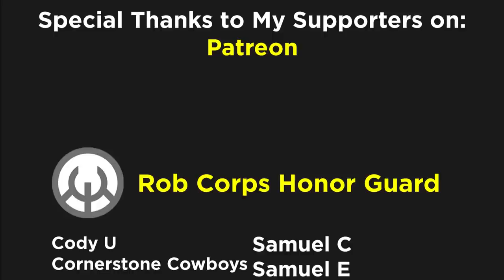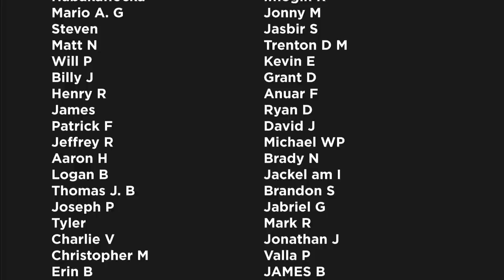Marvel Comics: Sam Wilson Captain America Explained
Captain America is a superhero appearing in American comic books published by Marvel Comics. Created by cartoonists Joe Simon and Jack Kirby, the character first appeared in Captain America Comics #1 (cover dated March 1941) from Timely Comics, a predecessor of Marvel Comics. Captain America was designed as a patriotic supersoldier who often fought the Axis powers of World War II and was Timely Comics' most popular character during the wartime period. The popularity of superheroes waned following the war, and the Captain America comic book was discontinued in 1950, with a short-lived revival in 1953. Since Marvel Comics revived the character in 1964, Captain America has remained in publication.

▸ Twitter.com/Comicsexplained
▸ Facebook.com/Marvelexplained
▸ Instagram.com/Comicsexplained